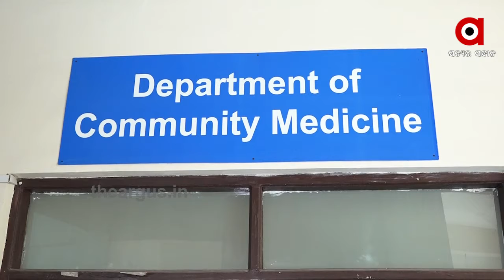ସମ ହସ୍ପିଟାଲରେ କୋଭାକ୍ସିନ ପରୀକ୍ଷା....